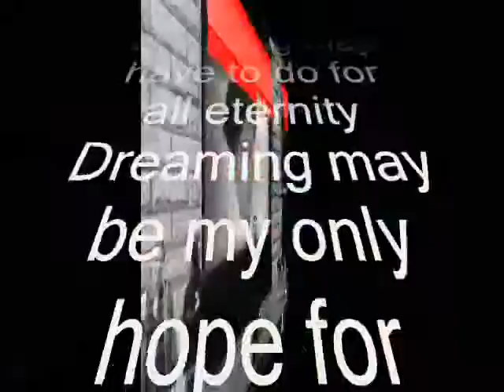Dreaming , - Miftachul Wachyudi (Yudee)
do.
do so
Money is an excellent servant, but the host
very bad.